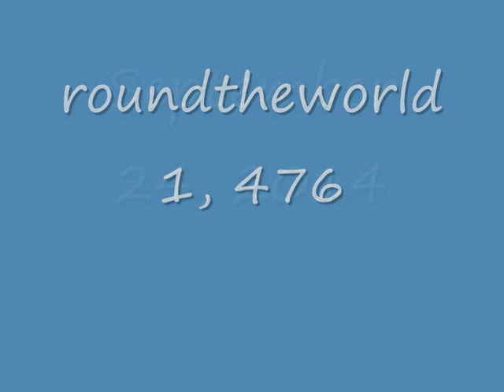another sunshine on Whakatane - roundtheworld 1, 470